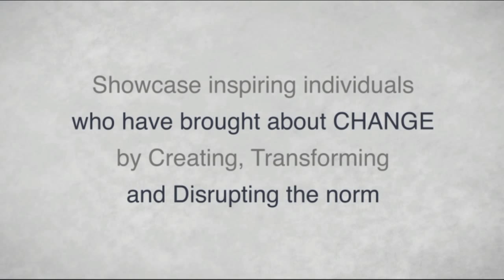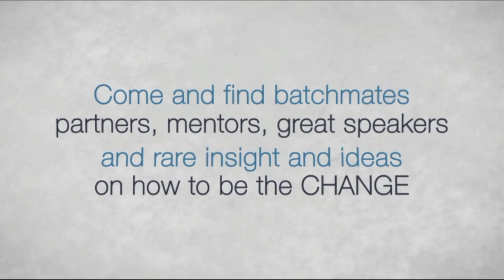IIMPACT 2014 - I'm the Change -Montage